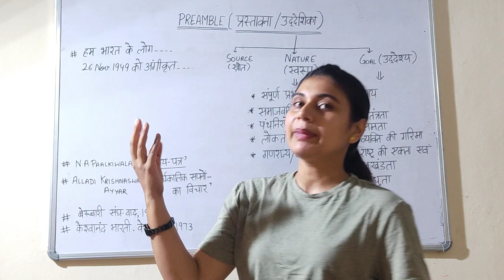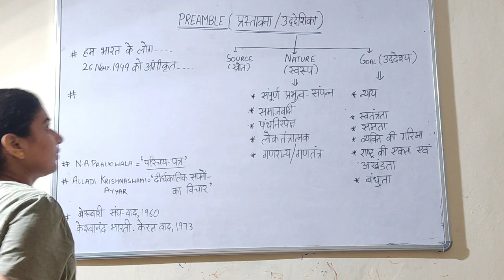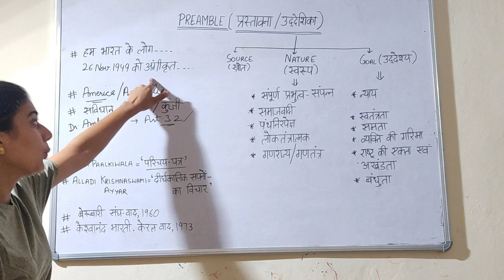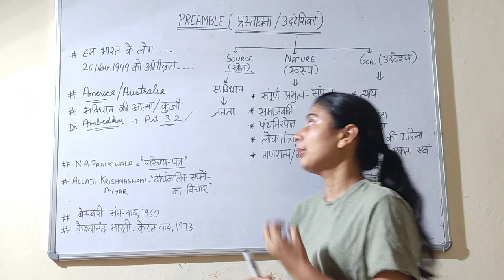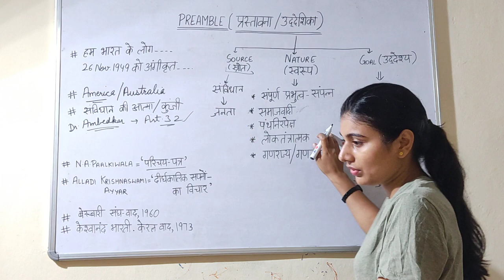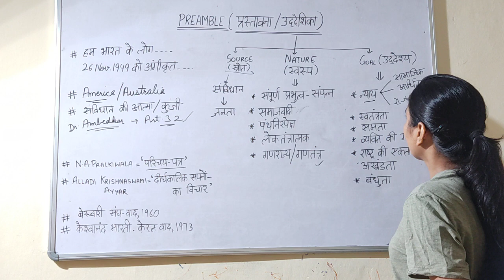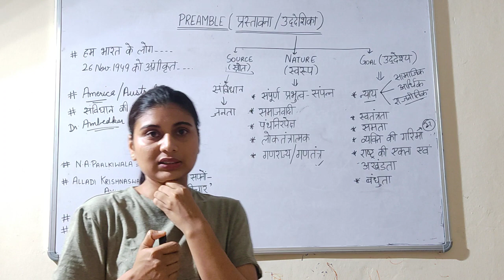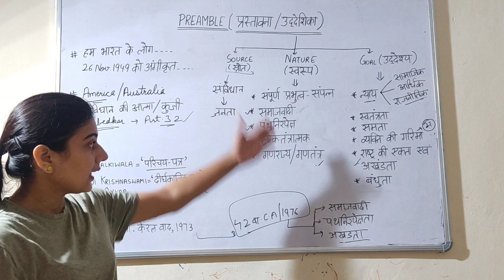प्रस्तावना / उद्देशिका PREAMBLE | Indian Constitution | Polity | भारतीय संविधान